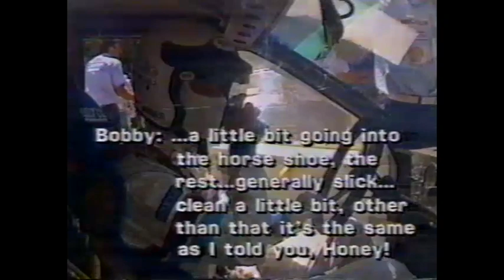1989 Pikes Peak Hill Climb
Profile of Robby Unser and the Peugeot team from the 1989 Pikes Peak Hill Climb.